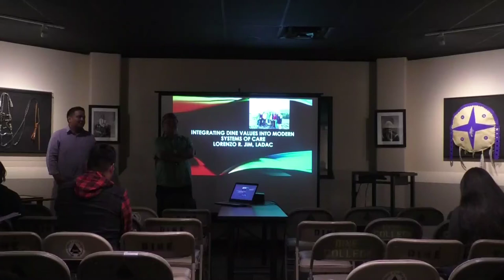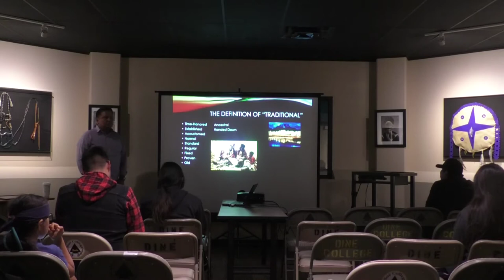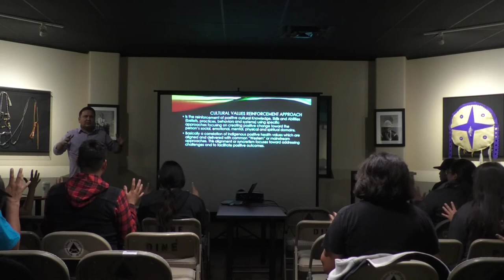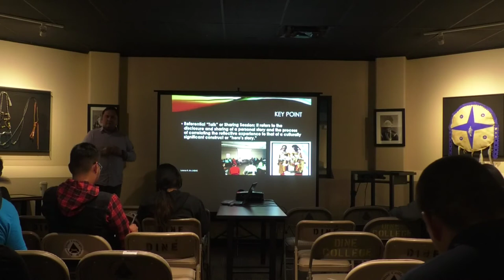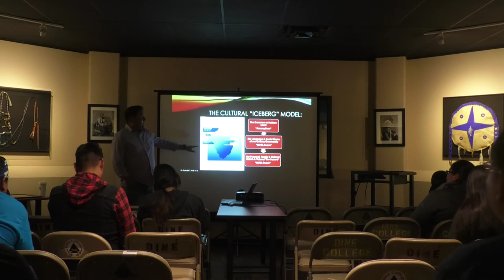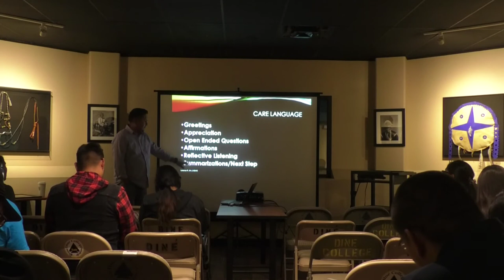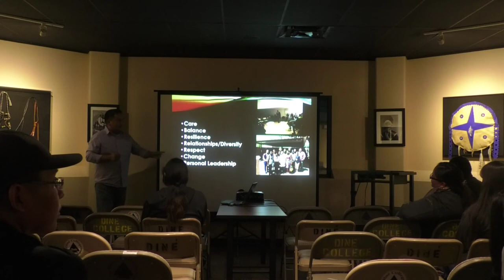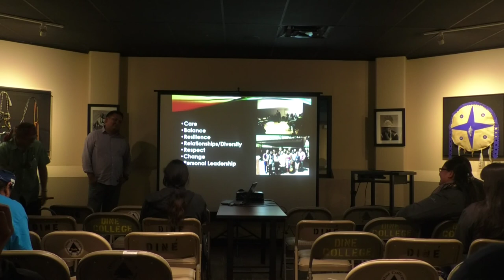Lorenzo Jim Presentation 24 September